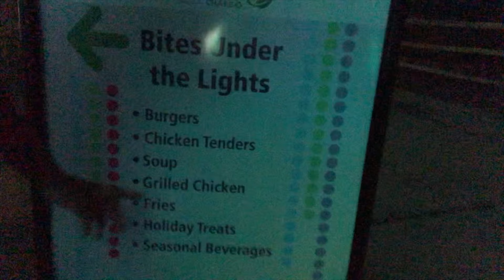i went to the zoo for a light show and this happened…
🔴YT - MeerSpazzin🔴

🟣TWITCH - ayyespazz🟣